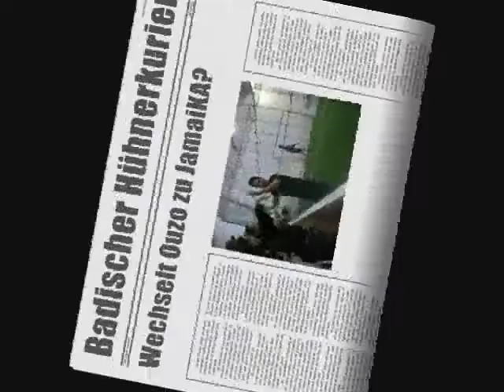I-NERD CUP 2008 - JamaiKA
I-NERD CUP 2008 in der Jakoarena.